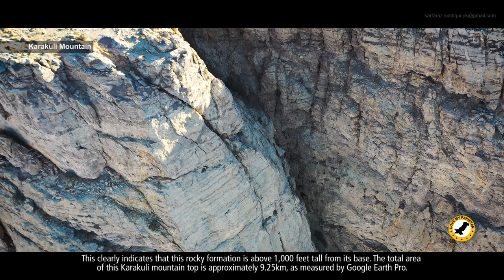Karakuli Mountain - District Loralai - Balochistan - Pakistan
Karakuli/Karakul is a table-top mountain at Dargai Sargarh village, in the district of Loralai, Balochistan.
The GPS coordinates of this rock are 30°32'51.23"N and  68° 4'15.12"E.
Although locals use various names for this mountain such as Chinali, Chinjinr Sar and Dargai, however, Karakoli is the most common one, reminiscing Quaid-e-Azam's unique cap design.
This beautifully crafted knoll is about 427 km (8 hrs) from Multan City (via Loralai) and approximately 195 km (3 hrs) from Quetta city (via Qilla Saifullah).  This is the CPEC East West Corridor.
Road conditions from Quetta to Qilla Saifullah are perfect, however, from Loralai, the road is uneven/in shambles (traveling time approximately an hour).
A bit inclined upward from the Western side this mountain attains a maximum height of 7,835 feet, whereas the ground level at the Chinali village is around 6,800 feet.
This clearly indicates that this rocky formation is above 1,000 feet tall from its base. The total area of this Karakuli mountain top is approximately 9.25km, as measured by Google Earth Pro.
Maximum length of the mountain is 4km from one end to another and maximum width is approximately 0.75km, measured via Google Earth Pro.
This hillock is devoid of any trees, however, wild shrubs, herbs and flora are present all over the top, as well as the landscape.
Significant tectonic rock layers of various colours can easily be seen reminding that this dome belongs to prehistoric era.